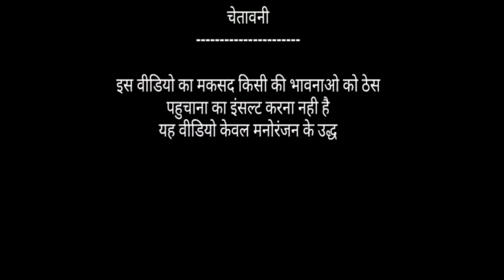करिश्मा कपूर vs बिल्लू कामेडी। Funny Call। Karishma Kapoor Song। All Hits Bollywood Songs Old 90s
karisma kapoor vs billu
karisma kapoor vs billu comedy
billu vs karishma kapoor
billu vs karishma kapoor comedy
Karisma Kapoor billu comedy
Karisma Kapoor funny call
Karishma kapoor vs billu ki comedy
करिश्मा कपूर vs billu
karisma kapoor funny video

Title:-
करिश्मा कपूर Vs बिल्लू कॉमेडी। Karisma Untold Comedy Vs Billu& Karisma popular old hit song

karisma kapoor
karishma kapoor songs
karishma kapoor songs old
Karishma kapoor
karishma kapoor movies
karisma kapoor songs hot
karisma kapoor family
karishma kapoor ke gane
karishma kapoor husband
karisma kapoor hit song
karisma kapoor first movie

Karisma Kapoor Hit Songs
mera yaar dildar bada sona
hum yaar hain tumhare
ye ishq hai kya ek rog bura
pucho jara pucho
yaad sataye teri
mujhse shaadi karogi
tumsa koi pyara koi masoom nahi hai
teri aankhon mujhe pyar nazar aata hai
tera pallu sarka jaye re song
kitna pyara tujhe rab ne banaya

Dosto ager video achi lagi to plz Like👍 or apne dosto ke sath share 🤝 jarur kijiye

Thankyou...